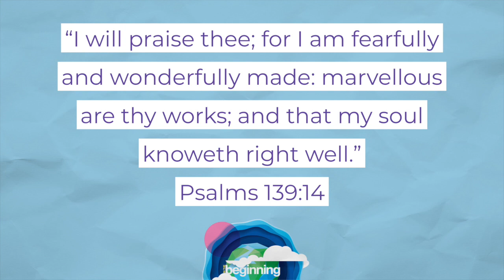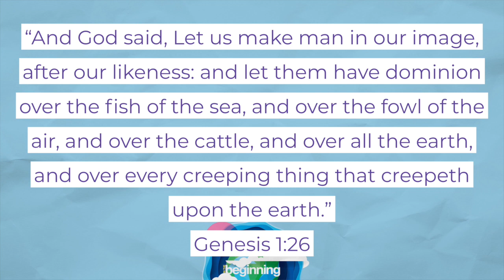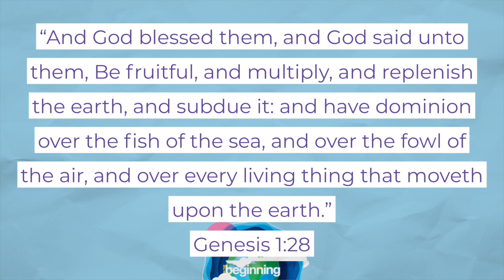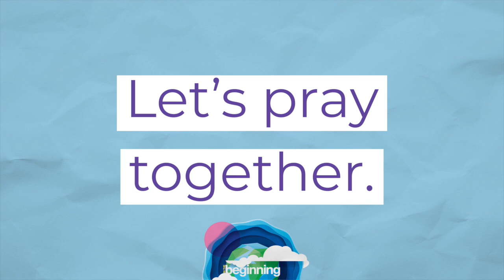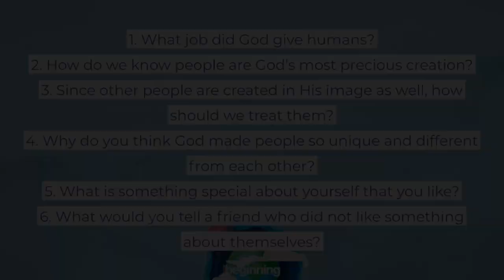NLKids Online - In The Beginning (6/14/20)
Hey kids! We are continuing our series about Creation, and today we will learn that God created us in His image! We hope and pray that the truths of God's Word are planted deep within your heart!